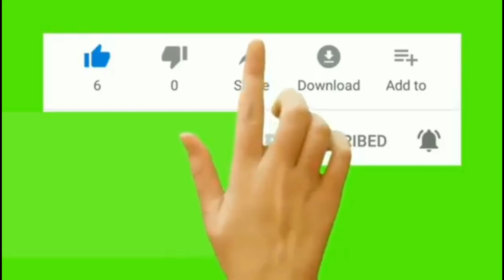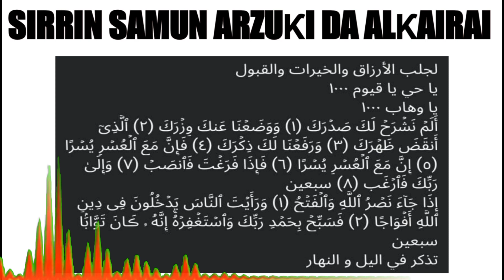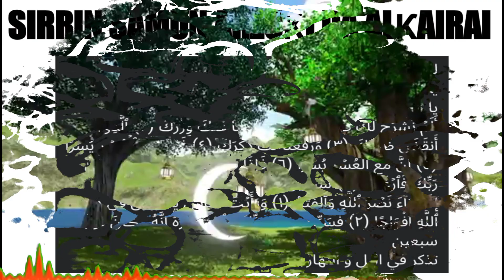sirrin samun arziƙi da alƙairai